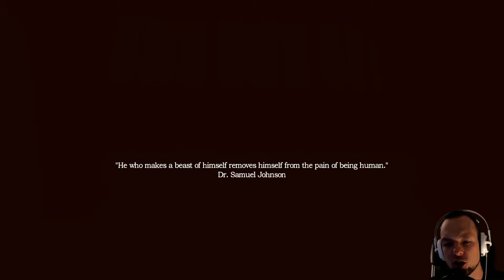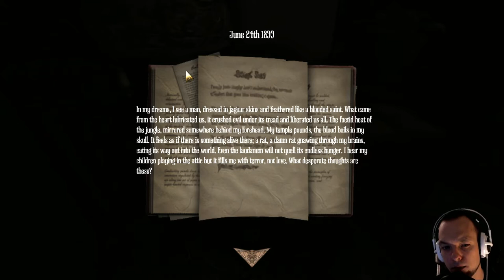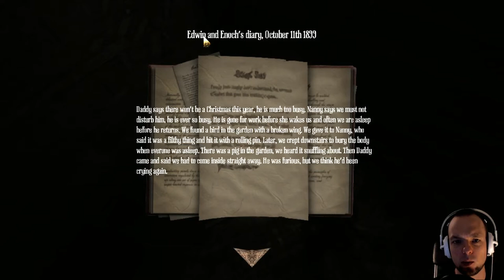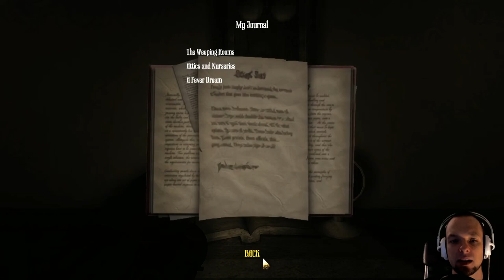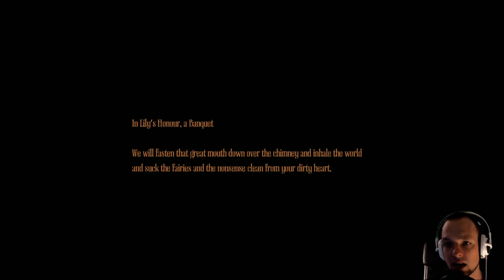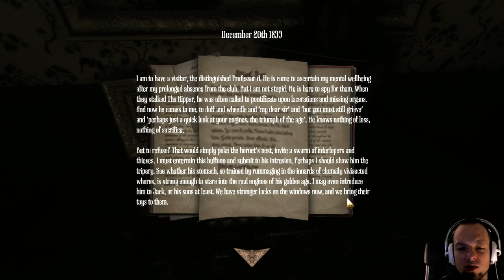Amnesia: A Machine for Pigs - Part 1 - Gameplay | Let's Play | Walkthrough